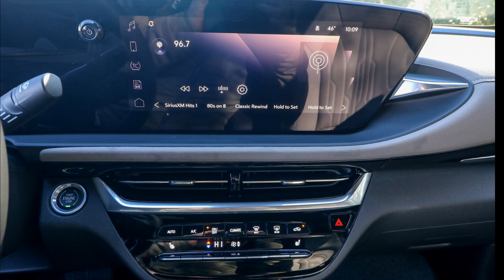2024 Buick Envista Ocala, The Villages, Brooksville, Chiefland, Homosassa FL N24698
White Frost Tricoat New 2024 Buick Envista Avenir available in Homosassa, Florida at Eagle Buick GMC. Servicing the Ocala, The Villages, Brooksville, Chiefland, FL area.

White Frost Tricoat 2024 Buick Envista Avenir FWD 6-Speed Automatic ECOTEC 1.2L TurboThis Envista is equipped with features such as Avenir Advanced Safety Package (Adaptive Cruise Control Front Intermittent Rainsense Wipers Lane Change Alert w/Side Blind Zone Alert Power-Adjustable Outside Heated Mirrors and Rear Cross Traffic Alert) Preferred Equipment Group G04 2 USB Ports (1 Type-A 1 Type-C) 2-Way Power Driver Lumbar Control 3.50 Final Drive Axle Ratio 4-Way Manual Passenger Seat Adjuster 4-Wheel Disc Brakes 6 Speakers 8-Way Power Driver Seat Adjuster ABS brakes Air Conditioning Alloy wheels AM/FM radio: SiriusXM Apple CarPlay/Android Auto Auto High-beam Headlights Auto-dimming Rear-View mirror Automatic temperature control Brake assist Bumpers: body-color Compass Delay-off headlights Driver door bin Driver vanity mirror Dual front impact airbags Dual front side impact airbags Electronic Stability Control Emergency communication system: OnStar Exterior Parking Camera Rear Front anti-roll bar Front Bucket Seats Front Center Armrest Front reading lights Front wheel independent suspension Fully automatic headlights Heated door mirrors Heated Driver & Front Passenger Seats Heated front seats Heated steering wheel Illuminated entry Low tire pressure warning Occupant sensing airbag Outside temperature display Overhead airbag Overhead console Panic alarm Passenger door bin Passenger vanity mirror Perforated Leather-Appointed Seat Trim Power door mirrors Power driver seat Power Liftgate Power steering Power windows Premium 6-Speaker Audio System Feature Radio data system Radio: AM/FM Stereo Audio System Rear Park Assist Rear seat center armrest Rear window defroster Remote keyless entry Security system SiriusXM Speed control Split folding rear seat Steering wheel mounted audio controls Tachometer Telescoping steering wheel Tilt steering wheel Traction control Trip computer Turn signal indicator mirrors Variably intermittent wipers Wheels: 19 Avenir Premium Pearl Nickel Aluminum and Wireless Apple CarPlay/Wireless Android Auto. Recent Arrival! 28/32 City/Highway MPG.